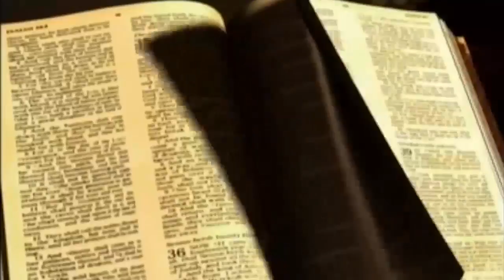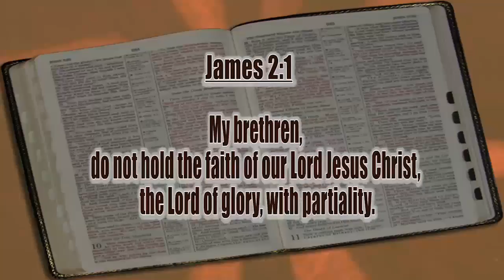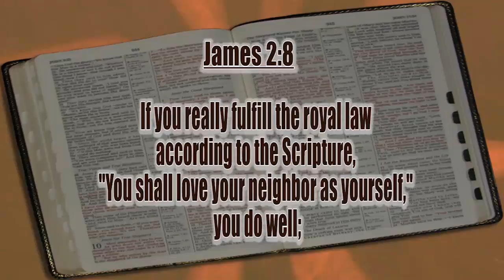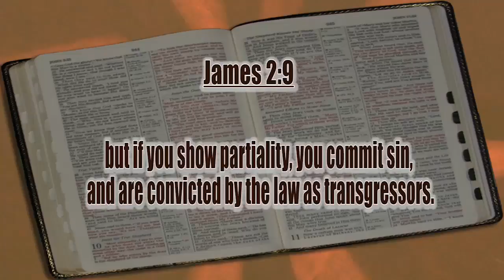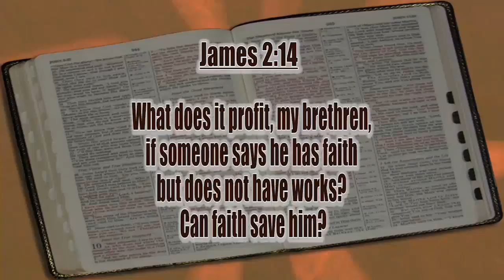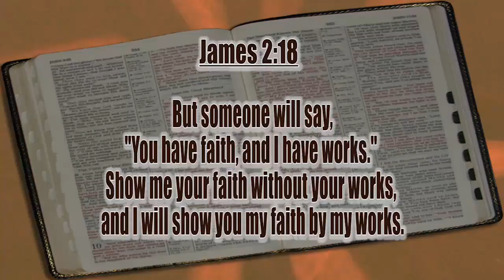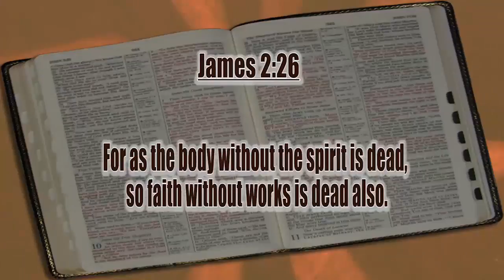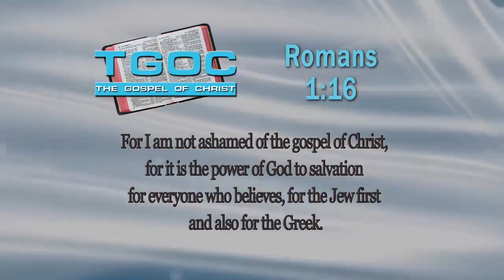James: Faith Into Action - New Testament Books - The Gospel of Christ - NT Books 74